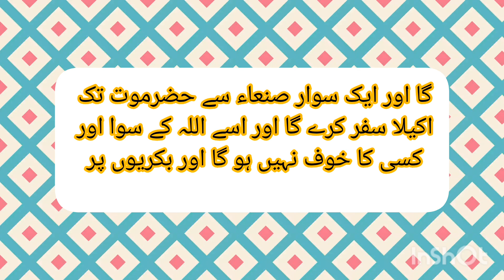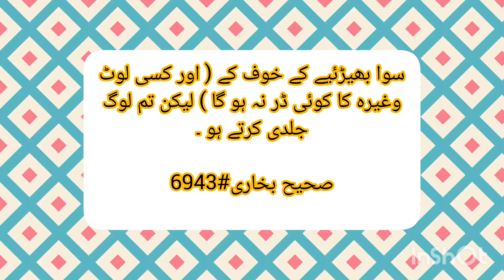phly logon ki Islam k lye azmaishen#youtube